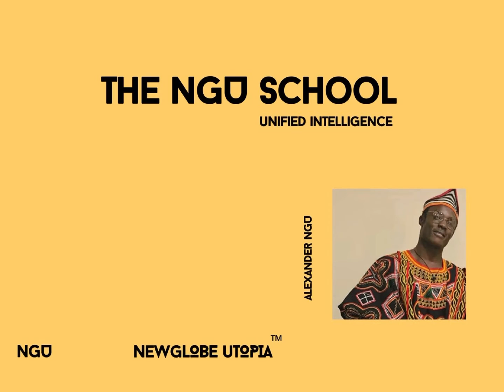The control center of the Universe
Alexander Ngu talks about the complex
Dimensions, the intergalactic grid, and the control center of the universe